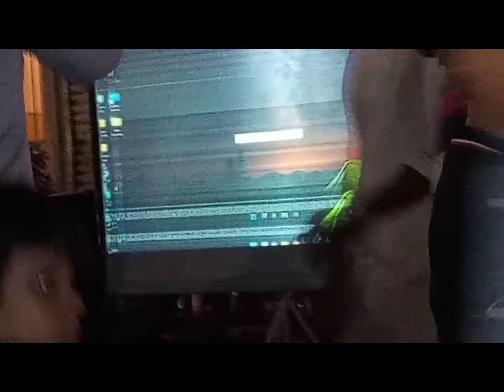today match pakistan har gia 😡😭😤 ||vlog #17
today Pakistan lost the match Asia cup Sri lanka won the match congrats Sri Lanka team